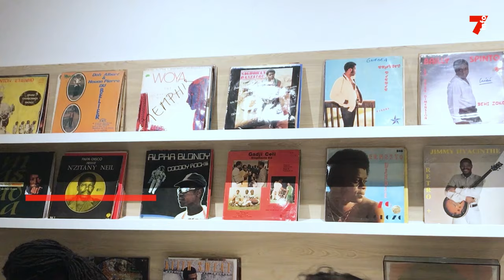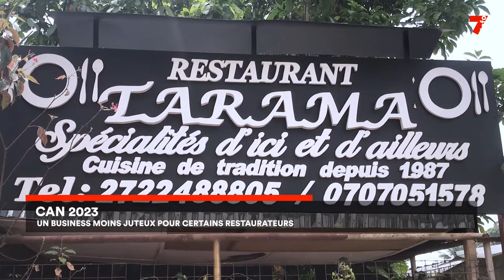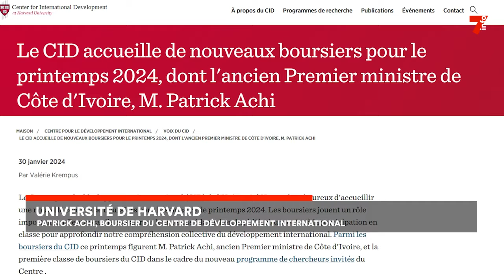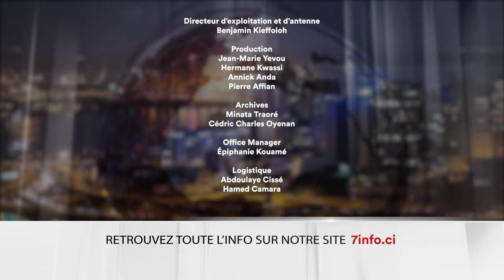Le 7 minutes du 6 février 2024 (édition du 6H)